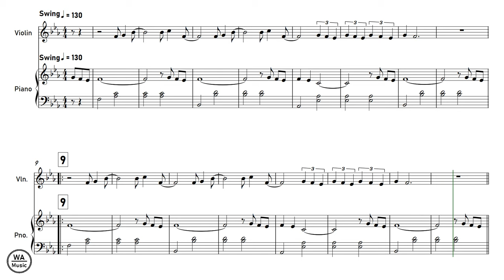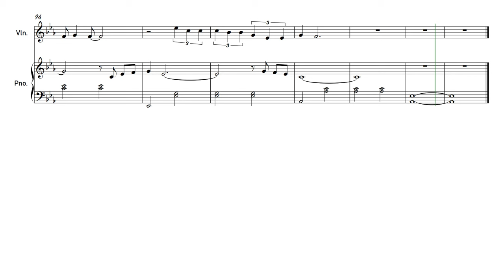Cardigan - Taylor Swift | Violin | Sheet Music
This is a tutorial for Cardigan, from the new album of Taylor Swift: Folklore, so play along!

✿ The software I use:
➥ Sibelius: For writing my sheet music and arrangements.
➥ Noteperformer: Sound pack for my arrangements.
➥ FL Studio: For editing my covers.
➥ Hitfilm Express: For editing my videos.